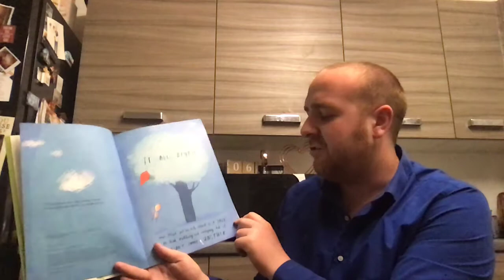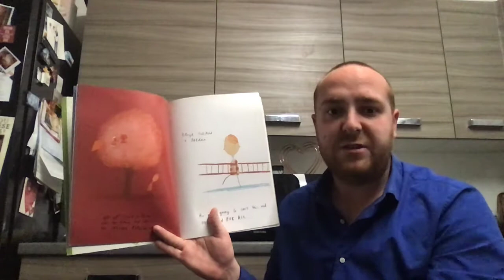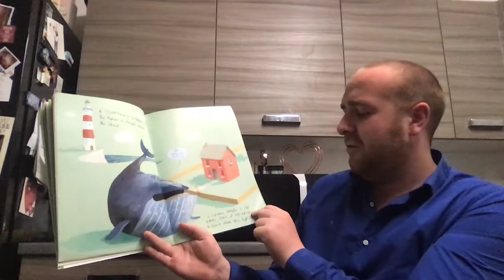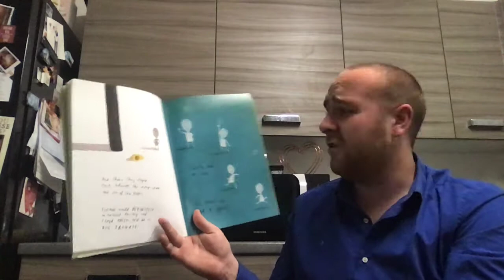Stuck - Mr Puddick's Story Time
Hi Everyone,

The story today is ... Stuck by Oliver Jeffers.